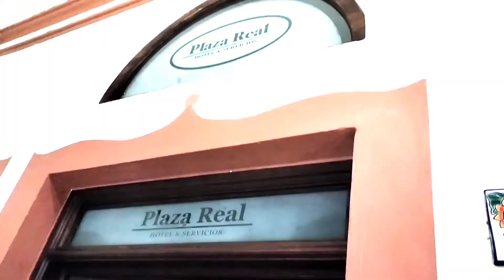promocional Plaza Real Hotel & Servicios en Coscomatepec